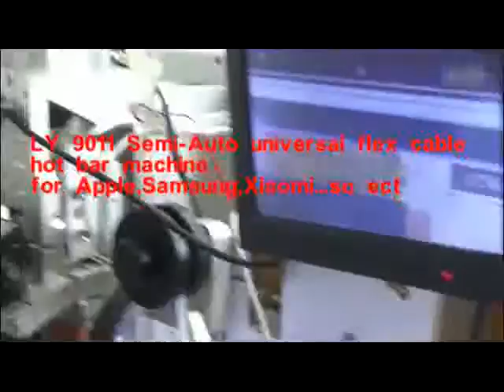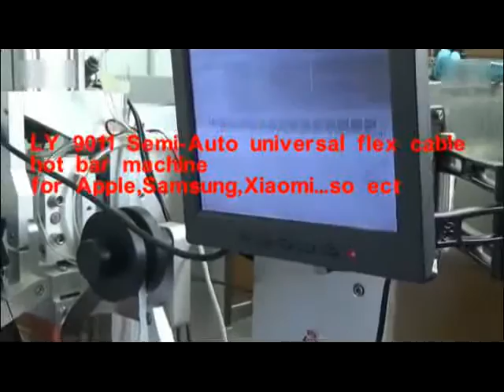LY 9011 Semi-Auto universal flex cable flat cable dual align hot bar machine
for Apple,Samsung,Xiaomi